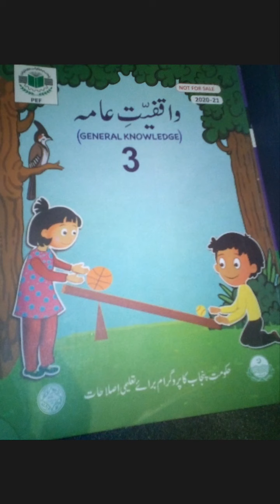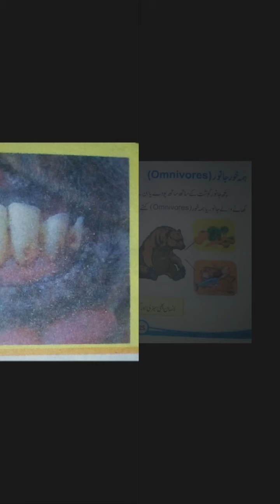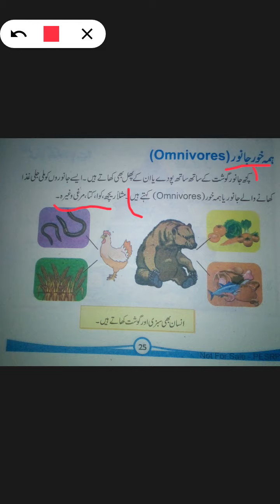Grade 3 Sci Third Page Reading